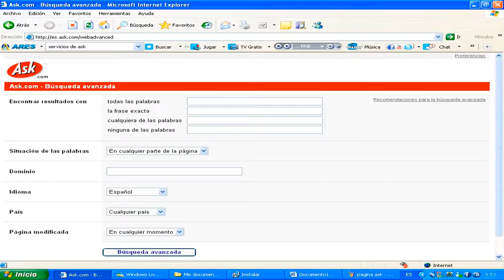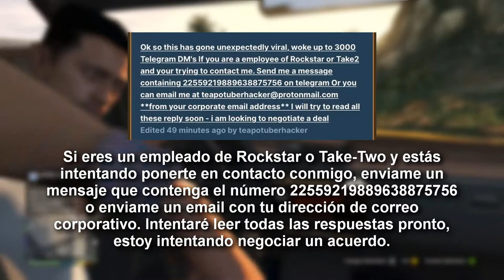El té del Otaku (25): ROCKSTAR, EL GTA 6 Y JUSTICIA POÉTICA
Subo este vídeo tarde pero con la intención de asegurarme que NADIE me lo dé de baja, ya que un amigo me comentó que han seguido bajando vídeos hasta por la más mínima captura de las filtraciones. Dicho esto, en el té del día de hoy daremos un repaso sobre lo que fue el tema del momento. Sin más, comencemos.